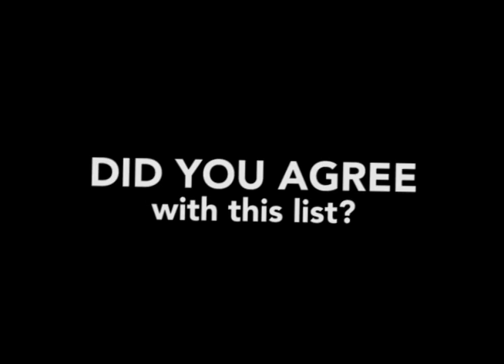PBA Rookie Rankings (2017-18 PBA Philippine Cup End of Eliminations)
As of this writing, the 2017-18 PBA Philippine Cup has bid adieu to Blackwater, Kia, Meralco, and Phoenix. With the exception of the Bolts, the three aforementioned names house the three biggest names in the 2017 PBA Draft.

Okay. Jon Jon Gabriel may be a stunner in the first round. I mean... who knew TNT would go to that route.

Regardless.

So now we list down the ten best rookies of the Philippine Cup elims.  The numbers I have here came from the PBA website.

Cheers!